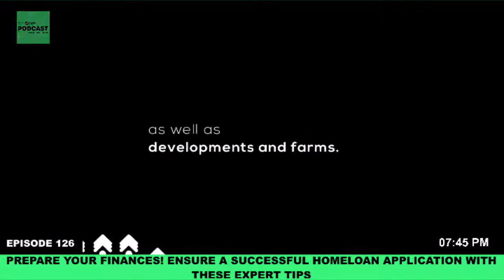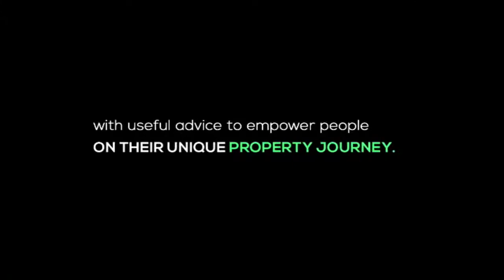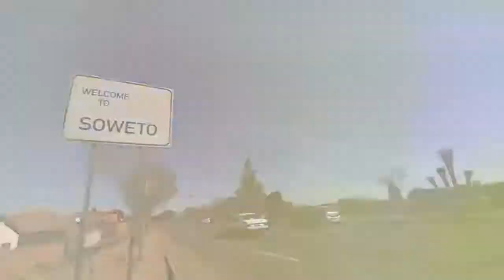Prepare Your Finances! Ensure A Successful Home Loan Application | Private Property Podcast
EPISODE 126 | PREPARE YOUR FINANCES! ENSURE A SUCCESSFUL HOME LOAN APPLICATION WITH THESE EXPERT TIPS

You often hear experts talking about a budget, a great credit score, and finding a qualified agent to help you make the best property purchase. What exactly are the key elements to consider when securing a successful home loan application? In this episode, our expert will shed some light on some of the crucial steps and the necessary considerations for every first-time homebuyer. Are you ready for this informative episode, make sure you set your alarm and tune in at exactly 7pm!

Guest Name – Barbara Mundell
Designation- Accountant & Tax Practitioner, Financial Planner, and Director
Guest Company Name: Barbara Mundell Consult

Chapters/Bookmarks

00:00 Show starts
00:41 Introduction by Zama
03:24 Question 1 - Take us through the first few things of finance when applying for your first home.
03:33 Answer 1 - Barbara Mundell
05:40 Question 2 - Debt vs Assets - What is the sweet spot?
06:10 Answer 2 - Barbara Mundell
08:33 Comment 1 - YouTube - Siphokazi Fikeni
09:25 Question 3 - How do we safeguard against bad credit scores?
10:16 Answer 3 - Barbara Mundell
12:57 Questions 4 - What to do with or avoid unplanned expenses when purchasing a new home/property?
13:04 Answer 4 - Barbara Mundell
17:18 Break
18:25 After the break with Zama
19:10 Question 5 - Some of the mistakes you've seen in the home loan application seen?
20:16 Answer 5 - Barbara Mundell
22:44 Comment 2 - Facebook
26:46 Comment 3 - Instagram
27:25 Question 6 - YT - Interest rate to be fixed
27:36 Answer 6  - Barbara Mundell
28:28 Comment 4 - Facebook - Credit score bad even after debt settled. What to do?
28:36 Answer Comment 6 - Barbara Mundell
30:46 Comment 5 - IG - How do I improve my finance and credit score as a teenager?
31:25 Answer Comment 5 - Barbara Mundell
32:13 Comment 6 - Facebook - What is the importance of keeping the installment as is?
32:28 Answer Comment 6 - Barbara Mundell
33:27 Comment 7 - Finance looks at 3 areas
36:16 Comment 8 - Can one get a tax number from outside the country?
36:20 Comment Answer - Barbara Mundell
36:45 Question 5 - How long does it take to get feedback from the seller once you get the OTP [Offer To Purchase]
36:55 Answer - Barbara Mundell
37:32 Comment 9 - YouTube - Credit card payments
37:45 Comment Answer 9 - Barbara Mundell
38:16 Comment 10 - Advice on a cash property purchase?
38:26 Answer Comment 10 - Barbara Mundell
39:51 Comment 11 - IG - Bond reject after settled debt? What to do?
40:12 Answer Comment 11 - Barbara Mundell
41:36 Final Tips - Barbara Mundell
42:00 Closing Remarks - Zama